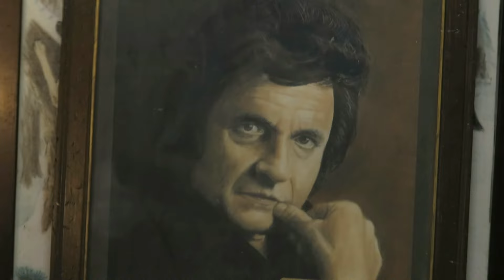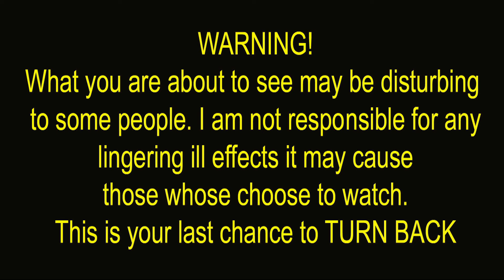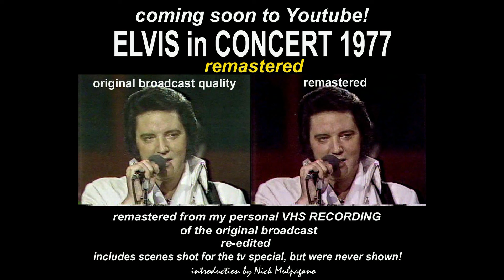REHAUL GONE BAD - The Michael Myers mask you CAN'T UNSEE!